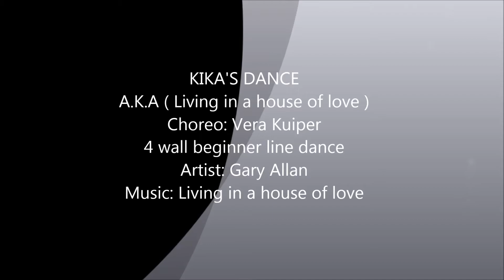Kika's dance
4 wall beginner line dance